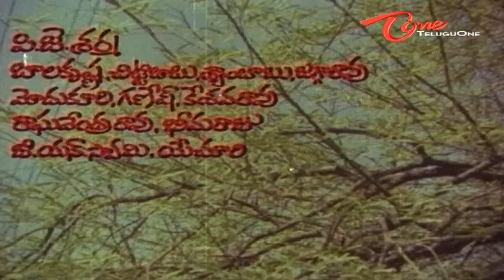Pogarubothu Songs - Chintaku Chigure - Vanisri - Sobhan Babu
Watch Sobhan Babu Vanisri's Pogarubothu Telugu Movie Song With HD Quality
Lyrics : C Narayana Reddy
              Kosaraju
              Sri Sri